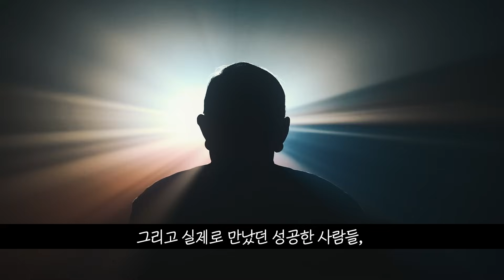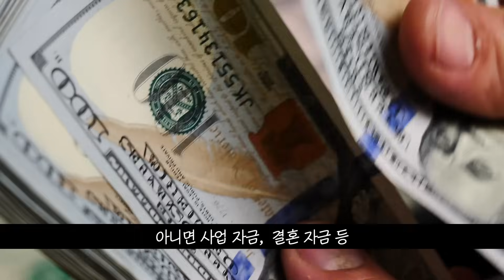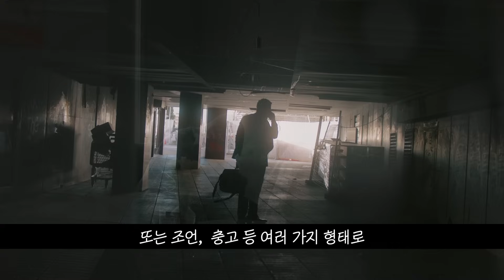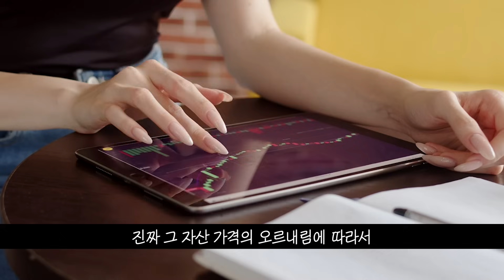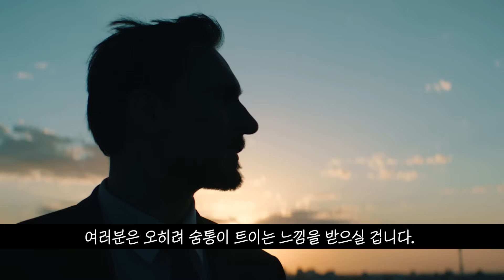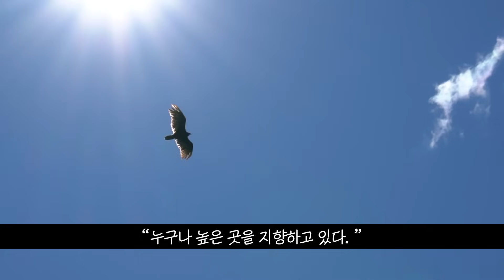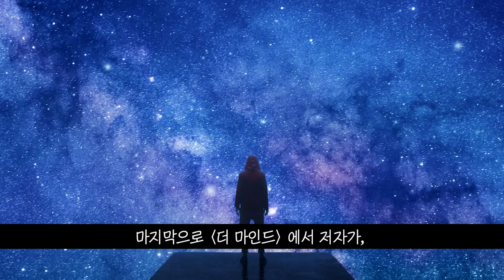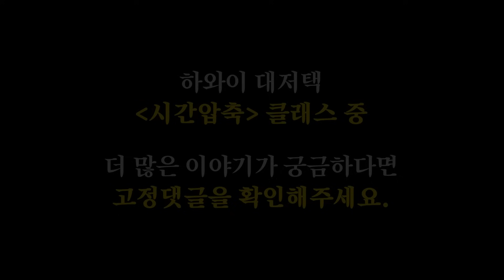몰라보게 인생 바뀐 사람들이 자기도 모르게 한 일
연말을 맞아 하와이 대저택 온라인 클래스를 ‘단 5일간’ 무료 오픈합니다
👉우리 구독자님들이 오래 기다려 주신
하와이 대저택 도서 [더 마인드]가 출간되었습니다.

5분 컷 102화 하와이 대저택의 [더 마인드] 3부
당신의 성공, 지금 여기서 시작합니다.